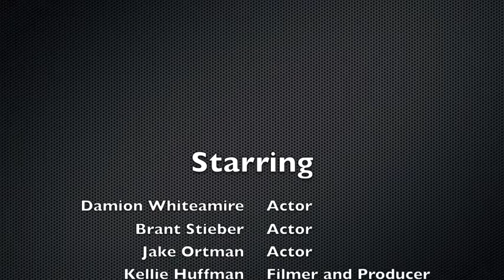Green Screen and Picture in Picture effect